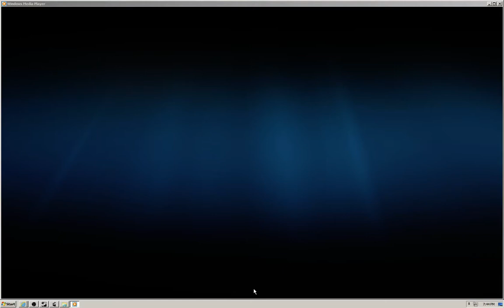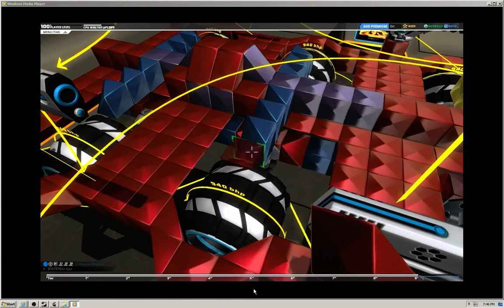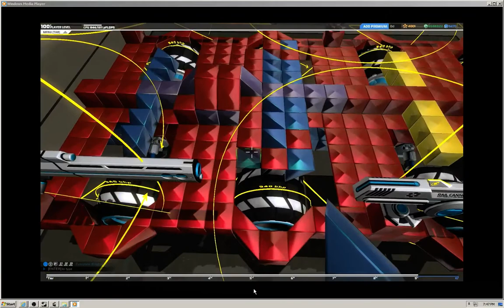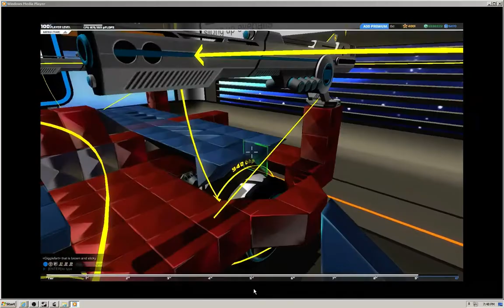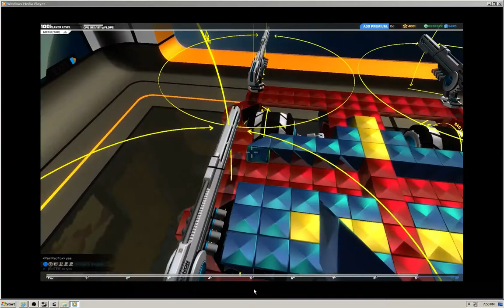Robocraft Engineering - T10 RailBed - Part 2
I build up my top layer and cockpit.